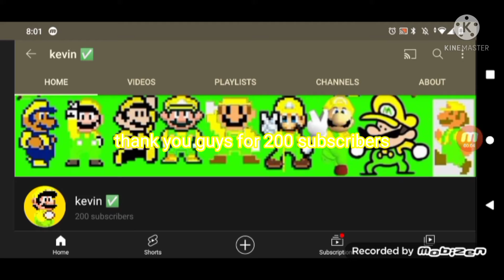Thank you for 200 subs